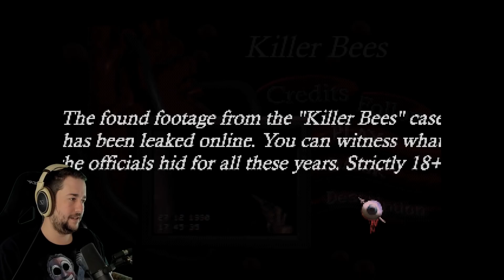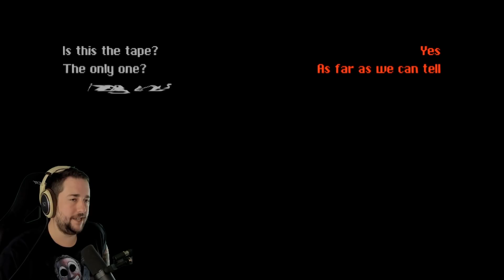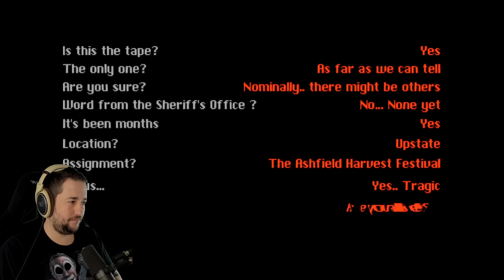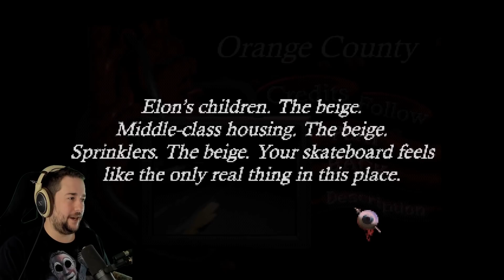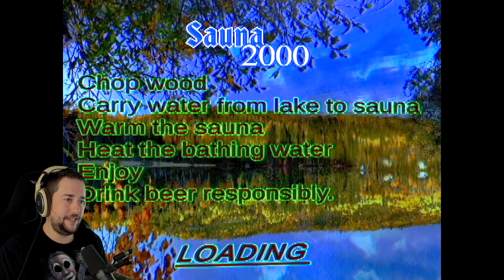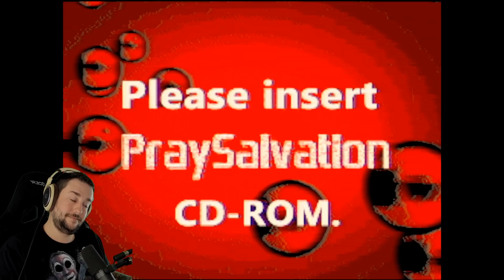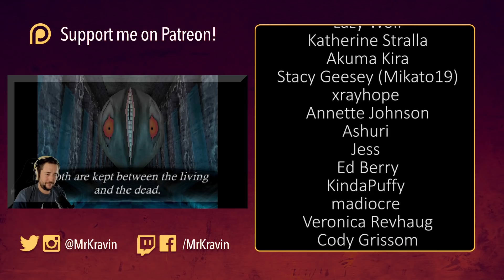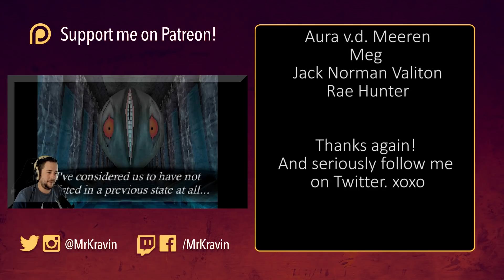4 BIZARRE HORROR GAMES (Haunted PS1 Demo Disc #4)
Wow wow wow. All of these were truly weird. I think I need to lay down for a while. Enjoy!